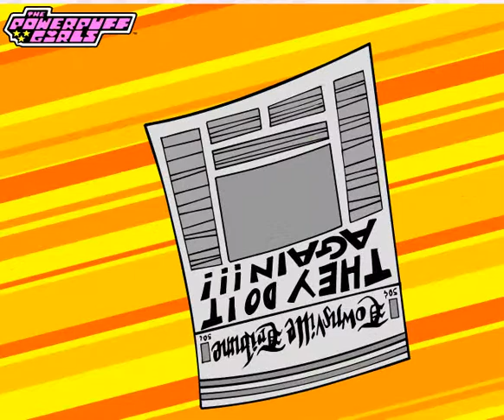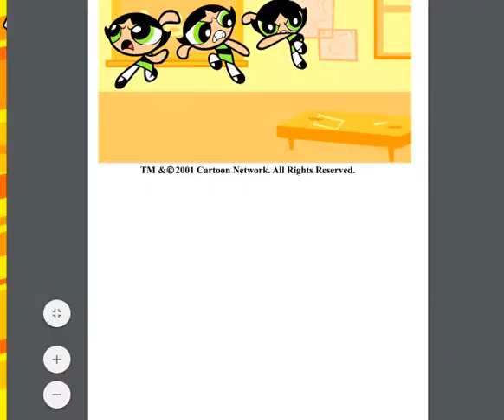Игра Powerpuff Girls: SnapShot geam information: